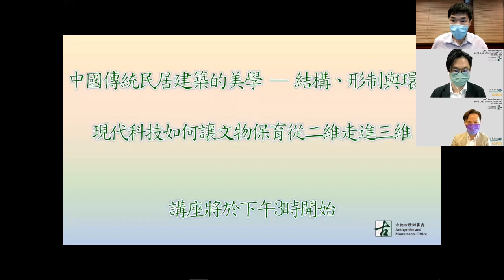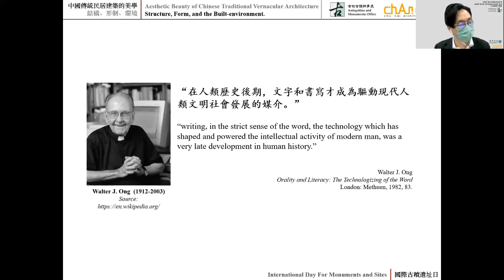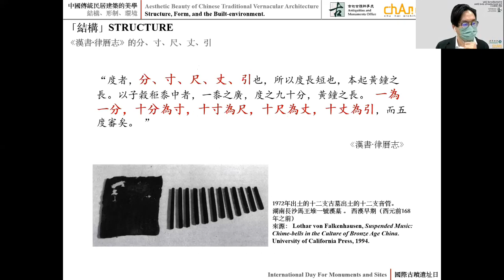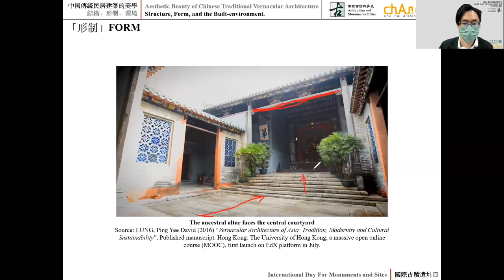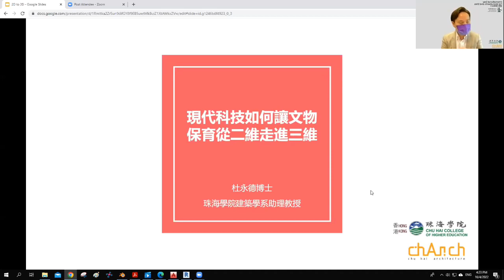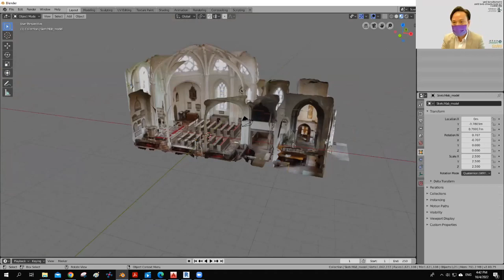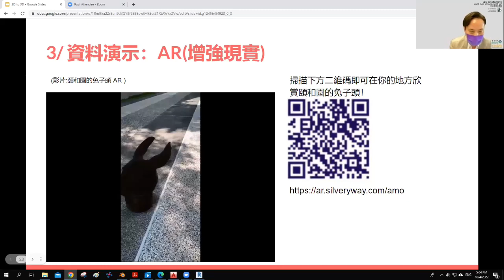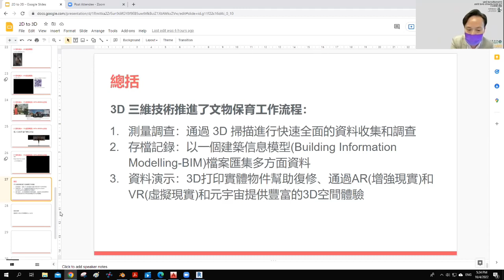公眾講座：中國民居建築/科技與文物保育Public Lecture:Chinese Vernacular Architecture/Technology & Heritage Conservation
公眾講座

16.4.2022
講題一：中國傳統民居建築的美學 — 結構、形制與環境
講者：吳鼎航博士*

講題二：現代科技如何讓文物保育從二維走進三維
講者：杜永德博士*

*珠海學院建築學系助理教授

撮要
講題一：中國傳統民居建築是古代匠師的智慧結晶，實用之餘時常給人一種含蓄的美感，它的「美」究竟在何處？這種建築「美」實際上是匠師實踐與技藝上的呈現，其精髓在於建築本身忠實地遵循木結構的特性進而成就了形制上的美 — 一種對於建築環境最真實的反應。

講題二：如果我們能夠將過去重現眼前，到底會是怎樣的一回事？通過三維掃描、三維建模、三維列印和虛擬 (VR) /擴增實境 (AR) 等先進的三維技術，文物保育人員可以從新的角度分析、歸檔、保存和展現歷史文物。現代科技能迅速和準確地記錄建築物和文物的三維數據，並在日後將它們重現眼前，讓公眾進一步了解和賞析這些歷史建築和文物，感受意想不到的體驗。

Public Lecture

16 Apr 2022
Talk I: Aesthetic Beauty of Chinese Traditional Vernacular Architecture – Structure, Form, and the Built-environment
By Dr Wu Ding Hang*

Talk II: How Modern Technology Advances Heritage Conservation from 2D to 3D
By Dr Too Wing Tak*

*Assistant Professor, Department of Architecture, Chu Hai College of Higher Education

Abstract:
Talk I: Is there aesthetic beauty in Chinese traditional vernacular architecture?  The aesthetics of Chinese traditional vernacular architecture is a beauty manifested in the building practice achieved by the master builders.  The essence of such beauty lies in the real expression of the timber structure, resulting in a unique architectural form.  Most importantly, both structure and form are essentially a vernacular response to the built-environment.

Talk II: What if we could travel back to the past virtually?  With the latest 3D technology like 3D scanning, 3D modelling, 3D printing and virtual/augmented reality, heritage conservators can survey, analyse, archive and display historical artifacts from new perspectives.  Technology can quickly and accurately capture 3D data of buildings and artefacts, which can then be virtually assessed for future use. The talk also allows you to experience heritage sites/historical objects in an amazing way, and enhance your understanding and appreciation of them.